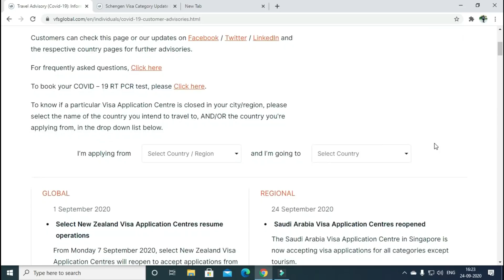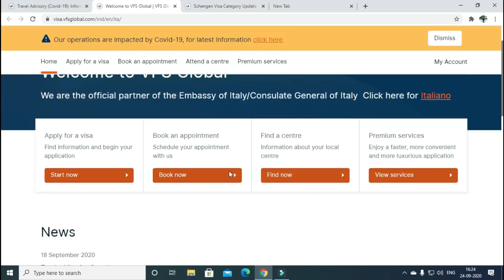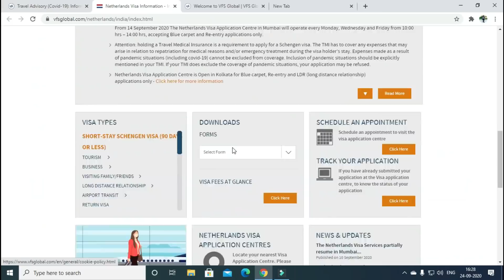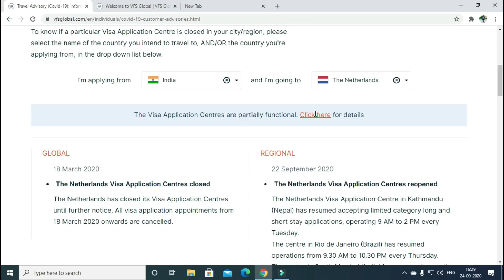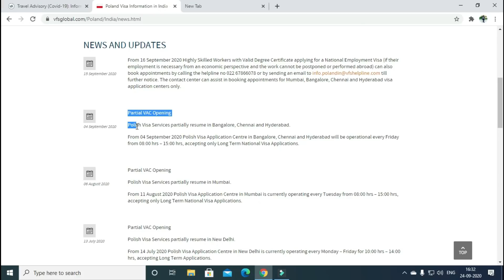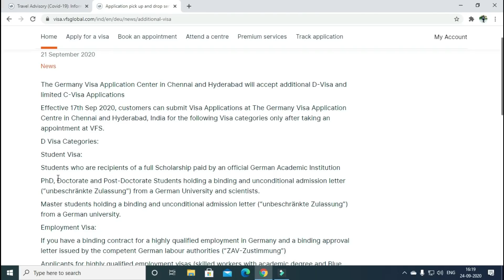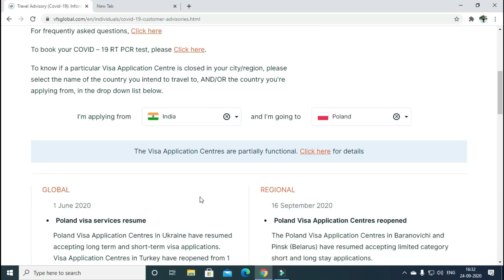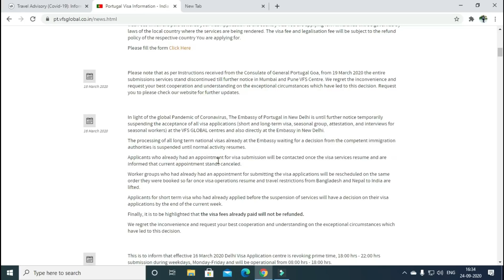VFS Global India Updates for Schengen Countries! What is open Visitor, Work and study visa News!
VFS Global India Updates about Schengen Countries! What is open Visitor, Work and study visa News!

In This video I will share you latest information on VFS news and what are current updates On visitor visa Student visa for Schengen Countries and few European countries Like Italy VFS updates, Germany VfS updates, Netherlands VFS update, France VFS update, Poland VFS news, Portugal VFS news, Switzerland VFS news   also will show How you can check by yourself any details what you want

This video will be very useful to all who wants to go for study visa at France, Italy, Germany, Poland, or Portugal, Switzerland, Also Work visa at any of this countries

My name is Komal and I am from Gujarat I have many hobbies but travelling is where I am more passionate,
I love to explore new places, culture, adventure activities, try new food.

I have been travelling since last one and half  years and I have traveled more than fifteen countries including USA, Canada and Japan, I have managed everything by myself including visas, accommodation, flights, everything in budget so I would love to share my experience about all travel queries and my travel vlogs with a lot of fun and experience.

So, more of all this channel would be all about travel solutions, travel tips, tricks and travel hacks.